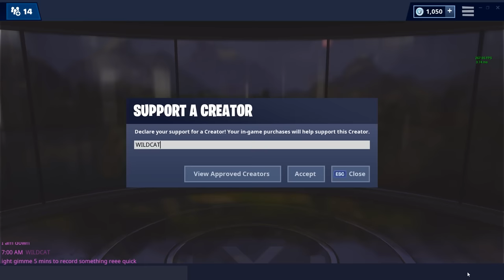*NEW* INFANTRY RIFLE is AWESOME in Fortnite: Battle Royale! (Fortnite Funny Moments & Fails)